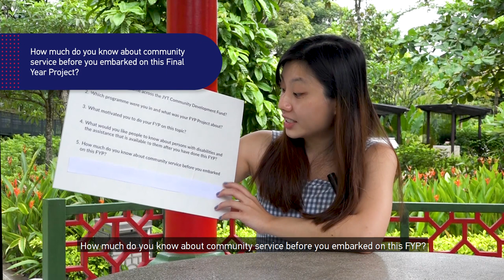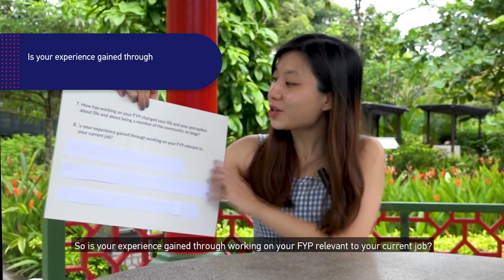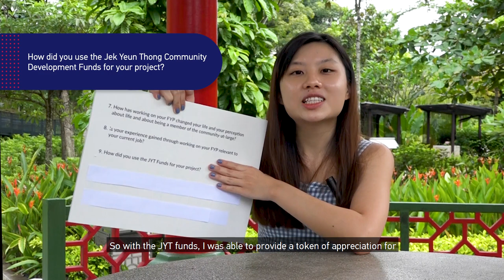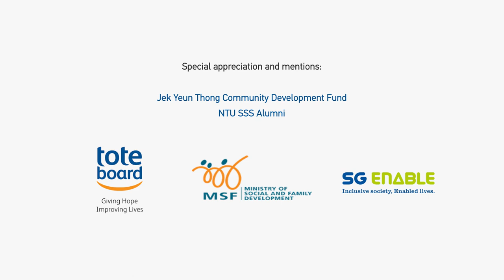First Graduation Project funded by Jek Yeun Thong Community Development Fund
Jessa is the inaugural recipient of the JYT Community Fund award for her graduation project. She will give a brief presentation about her graduation project at the NTU One Community Day – basically what got her interested in working on this project pertaining to the Persons with Disabilities community, what the findings from her GP were and takeaways that the community-at-large should know about, etc.